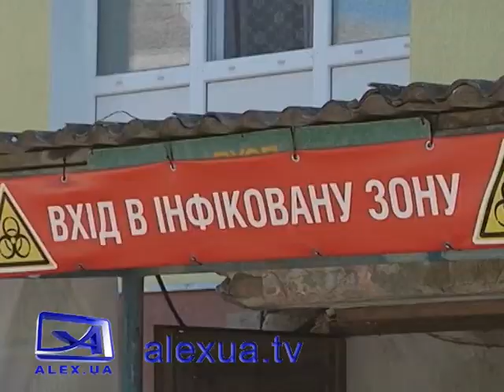PN Юрій Бойко про проблеми Запорізької області